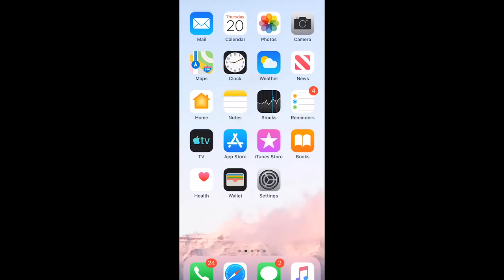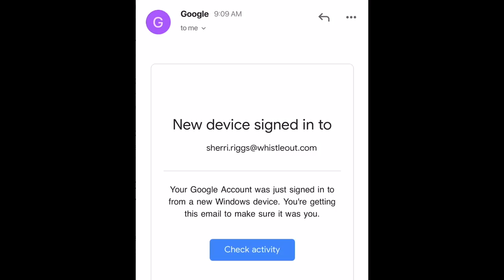Port Out Scams And SIM Hijacking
Scammers are everywhere from the internet, to over the phone and now you have to worry about them inside your phone -- specifically in your SIM card. Today we're telling you about two new scams known as Port Out Scams, and SIM Hijacking.

★ What are Port Out Scams and SIM Hijacking? (0:30)
With Port out scams, once a thief has your account information, pretending to be you, they will take that info to another carrier and have them port your number. Porting is something you would do when you want to switch carriers -- but with this scam, a thief does it without your knowledge.

With SIM hijacking a thief will take your account info, request a new SIM card, then take control of your account with the new card gaining control to your incoming calls and texts and anything else on your account

★ Why Are Scammers Doing This? (1:15)
With new technology like two-factor authentication, a scammer will need your phone number to gain access to your personal accounts, for instance, Gmail.
When Gmail notices a new log from a new computer it will send you a text and verification code to log in. If a scammer has your phone number, he will get that verification code then BAM they will have access to your account.
This is bad because once someone has access to your email account, they have access to bank account information and other sensitive material.

★ How Can You Protect Yourself Against These Scams? (1:50)
- Don’t connect your phone number to accounts. If you need to connect a number, use Google v=Voice, or another VoIP number that can’t be stolen
- Use obscure answers for security questions
- Use strong and different passwords for all your accounts
- Keep a close eye on your account activity and report ANY suspicious behavior

Come back each week for new videos!

👉🏽 WhistleOut.com is a cell phone plan and broadband plan comparison website. We do far more than that! We compare all the best plans, all in one place so you can get back to your busy life.

Check us out for a quick glance or in-depth analysis of 56 wireless & internet companies.

👉🏽 Quick Link: here are the best of the best this month in Cell Phone Plans